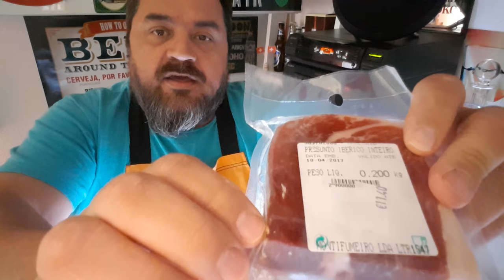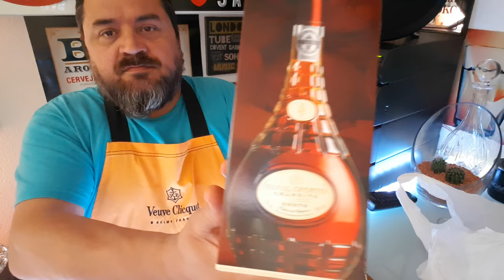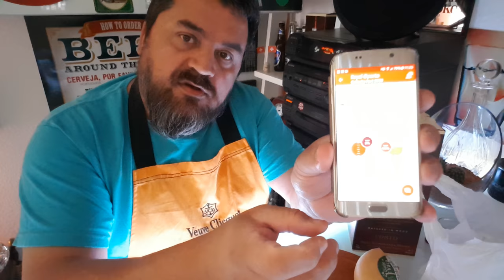PRODUTOS ORIGINAIS PORTUGUESES, O QUE FALTOU? Suíça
Contato comercial do canal : Mundo do vinho, Quinta portuguesas, celeiro dos sonhos, chouriço,Vinho do Porto,linguiça,portuguesa,tradição Portuguêsa,salames,viver em Portugal,Coimbra,Lisboa,Porto,Viseu,Antigamente,produtos artesanais,comida da roça,pata negra,Royal Oporto,Portugal,brasileiros em Portugal,delícias de Portugal,receita da vovó,presuntos,queijos amanteigado,original,histórico,sem conservantes,defumados,embutidos, Diário de bordo de um caminhoneiro